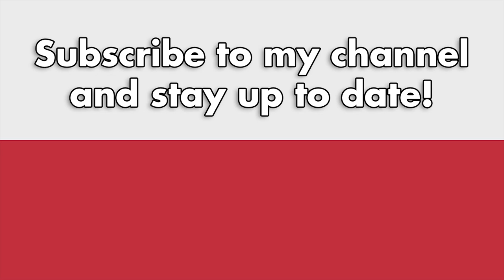DUTCH BRIDGE OPENS - Brug Follega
A dutch bridge at Follega (Frieseland)

Afsluitbomen / barriers : 4
Lampen / Lights: 8
Bellen / Bells: 1